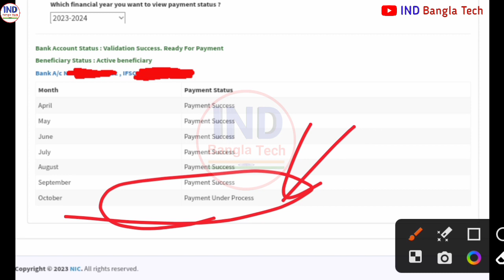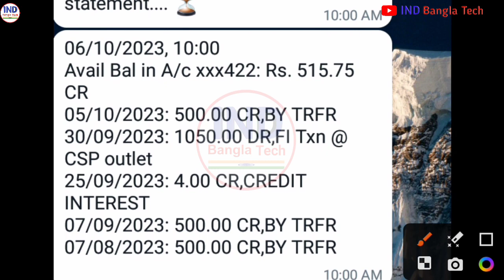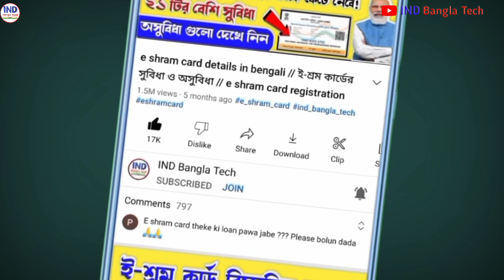Good News! Lakshmir Bhandar October Month Double Payment Received || Lokkhi Bhandar Big Update 2023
lakshmi bhandar october 2023 payment date,
lakshmi bhandar increase 1000 amount,
lakshmi bhandar durgapuja payment,
Laxmi bhandar october payment latest date,
lakshmi bhandar new apply online,
lakshmir bhandar,
lakshmi bhandar status check online,
laxmi bhandar status check online,
laxmi bhandar,
lokhir bhandar status check,
loxmi vander taka
laxmi bhandar news
lucky bandra
ajker khobor lokkhi bhandar laxmi bhandar new update
lokkhi bandra khabar
lokkhi bhandare khabar
lokhir vandar prokolpo
lakshmi bhandar khabar 2023
lokkhi bhandar khabar
lakhi vandar prakalpa new update
lokhir vandar
lucky bandar
lakhi bhandar
laxmi vander
lokhe vandar
lokkhi bhandar taka kobe dhukbe
lokkhi vandar news
লক্ষীর ভান্ডার এর খবর
লক্ষীর ভান্ডার টাকা কবে দেবে
অক্টোবর মাসের লক্ষ্মীর ভান্ডারের টাকা
লক্ষীর ভান্ডার টাকা দেওয়ার তারিখ
নতুন লক্ষ্মীর ভান্ডারের টাকা দেওয়ার তারিখ ঘোষণা
লক্ষী ভান্ডারের ফাইনাল তারিখ
lakshmi bhandar ka khabar
lakshmi bhandar taka kobe pabe
lokkhi bhandar taka comedy
lucky bandra khobor
lakshmi bhandar october payment
durga puja lakshmi bhandar double payment,
october payment lokkhi bhandar,
old age pension payment,
widow pension october payment,
disability pension october payment,
lokkhir bhandar october payment latest news